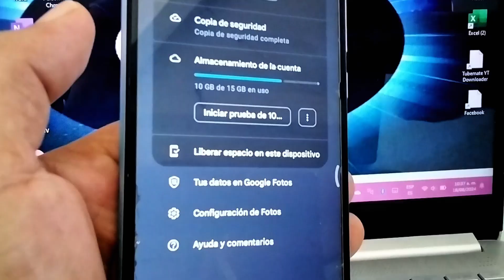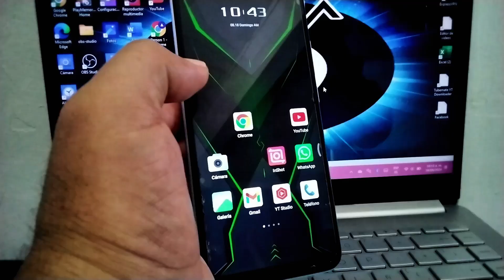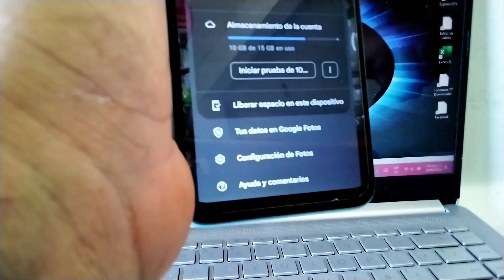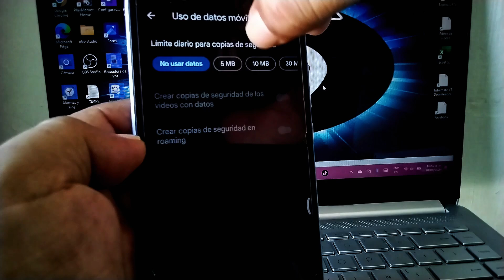borraste tus fotos por error y no pudiste recuperarlas HAZ ESTO para no perderlas de nuevo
Y si no pudiste recuperarlas de todos modos, entonces tendrás que hacer las siguientes configuraciones en Google fotos para que no vuelvas a perder tus fotos por algún erros y así puedas verlas cuando quieras, aunque ya las hallas borrado definitivamente de tu dispositivo móvil Android